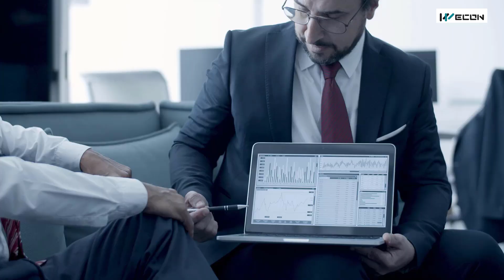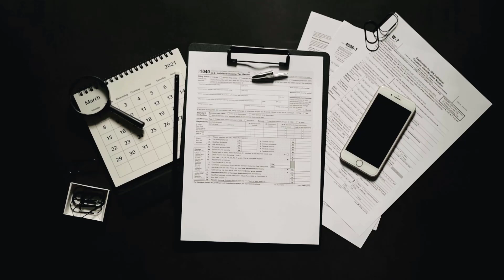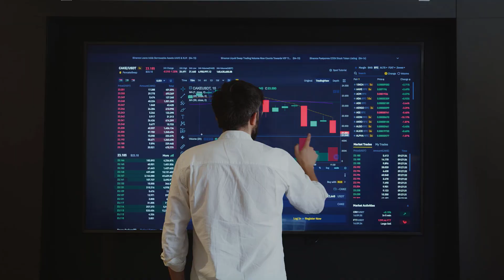The Harsh Reality of Being a Automation PLC, DCS and SCADA Engineer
Why You Shouldn't Become Automation PLC, DCS and SCADA Engineer plc dcs scada #2022